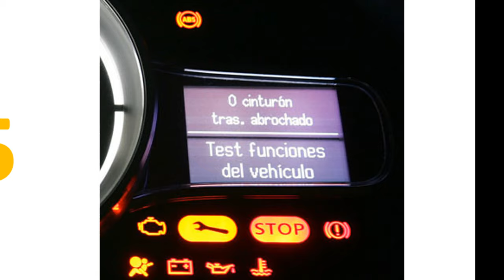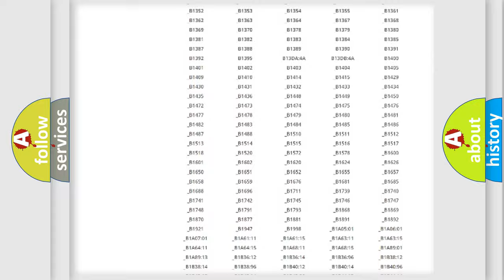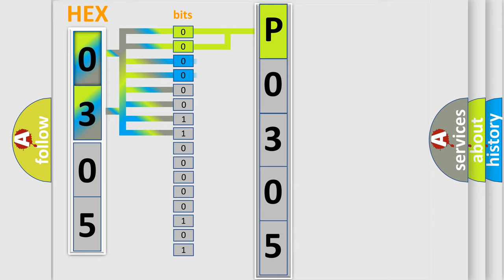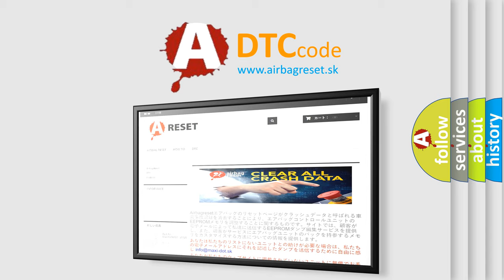DTC Saturn P0305 Short Explanation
Contents:
0:21 Basic DTC analysis according to OBD2 protocol standard.
1:48 Insight into programming
2:58 A diagnostically understandable description of the Diagnostic Trouble Code
3:05 Basic error definition

Make:
Saturn
Code:
P0305
Definition:
Switch: Signal Stuck High
Cause:
This DTC sets when the PDM detects the window control switch is stuck in the UP or DOWN position or a short to ground is present on the input circuit for greater than 10 seconds.